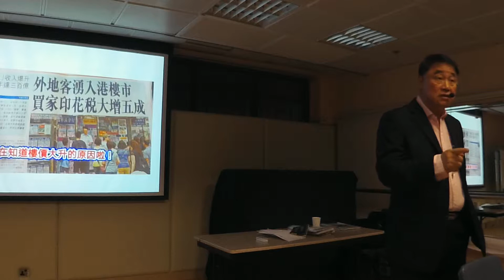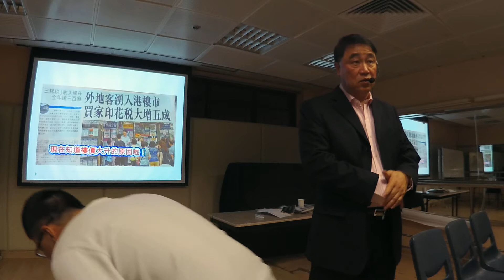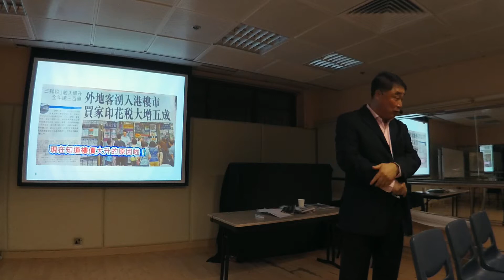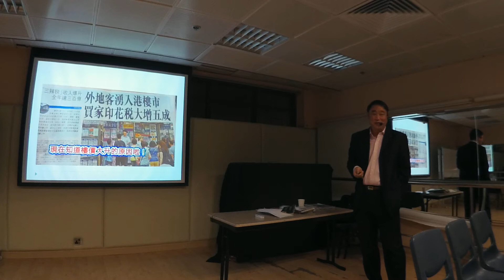2018 01 16 曾財安 講解 新聞 香港樓市升的原因